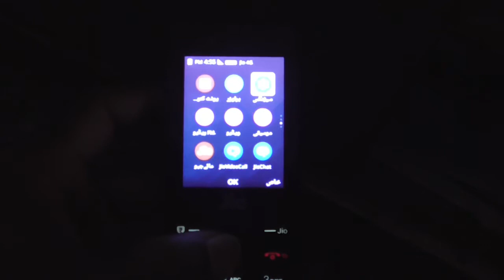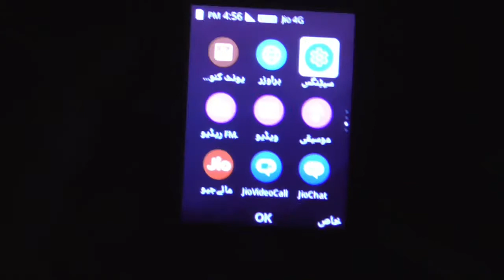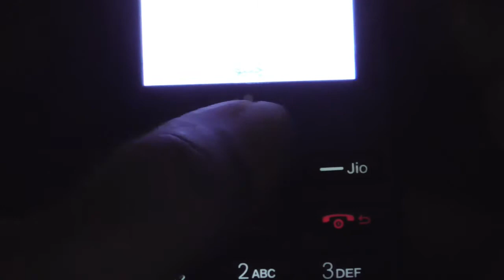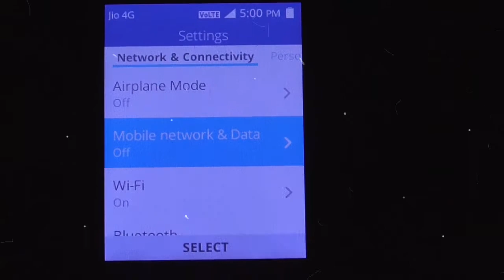Jio phone language change setting || urdu to english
is video ko dekhne ke baad kisi v language se kisi v language me change
aasani se kar sakte hai
In this video, we will learn how to change JioPhone’s language and how to change the keyboard input language (Hindi).

To change the JioPhone language, open the Settings on your JioPhone and select ‘’Personalization’’ tab using the right navigation key.

Press the down key and select ‘’Language’’ and press the center button to open the Language menu. Press the center button again to open the list of available languages.
Select the language of your choice by using the down navigation key and then press the center button.
In order to change the input language, go back to Settings then Personalization and select Input Methods using the navigation key.
Select Input Languages on the next screen and press the center button, now you can select the language of your choice. You can select multiple languages and select one using the # key on the keypad while typing. Now manage JioPhone in the preferred language.

so: aap sabhi friends se ye request hai ki aap hamara video dekhiye